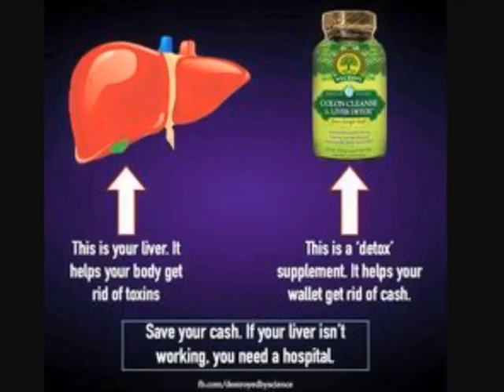Fat ass cleanse and detox bullshit